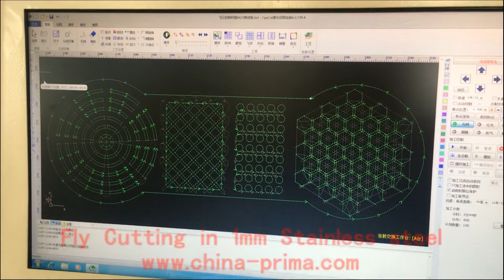CE Europe Primalaser sheet metal 1500W CNC Fiber Laser cutting machine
CE Europe Primalaser sheet metal 1500W CNC Fiber Laser cutting machine 1.5kw